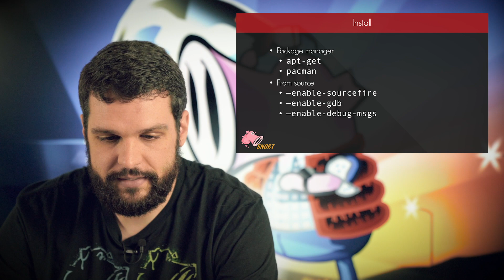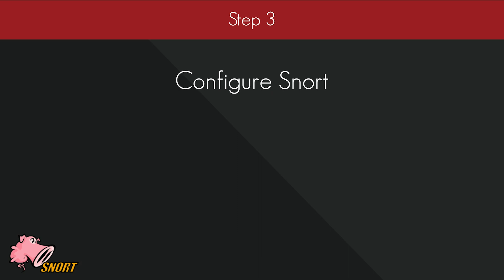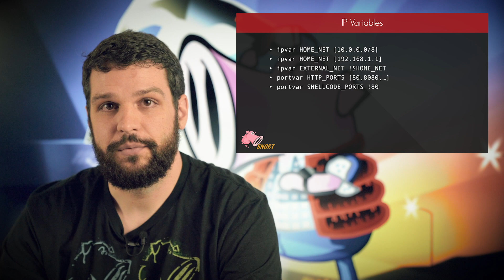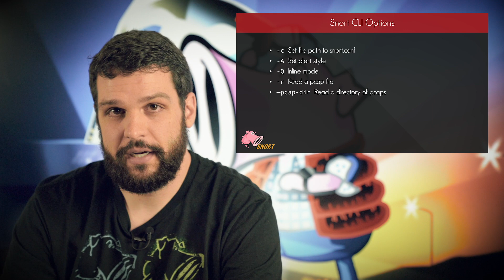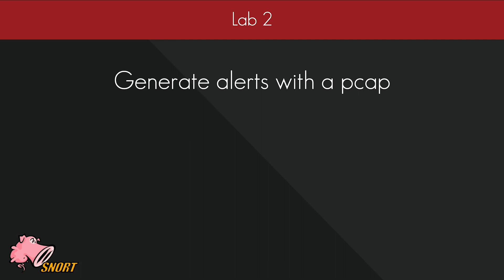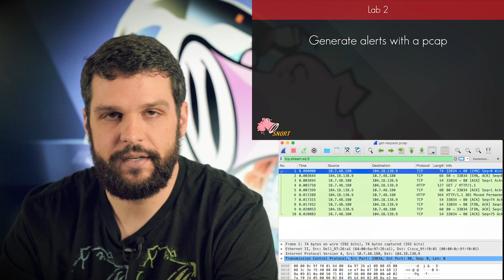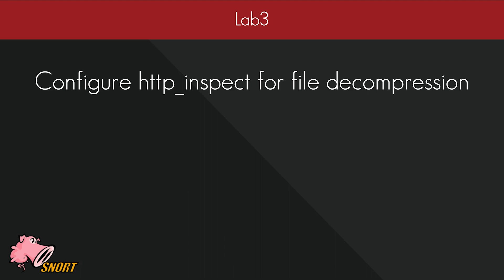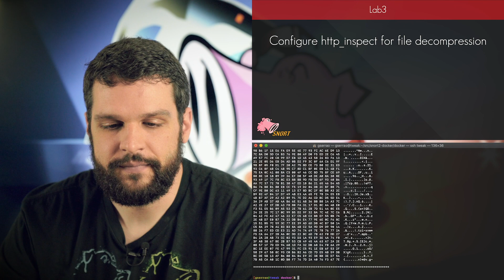Snort 2 - Installation and Config (with labs)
This video will help you install and configure Snort 2 quickly and easily using Docker.  Use the following resources mentioned in the video to help you through installation, configuration, and the labs portion of the video to familiarize yourself with Snort 2.